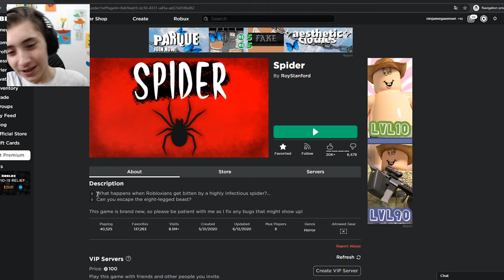ROBLOX SPIDER... (je suis l'araignée)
WESH!? C'EST QUOI CETTE ARAIGNÉE QUI PROVIENT DE SPIDERMAN ! Elle donne pas de POUVOIR mais plutôt nous TRANSFORME en Araignée ! FAUT VITE SE CASSER D'ICI !
Spider est un jeu inspiré de Piggy mais donc aussi inspiré de Granny et tous les autres jeux du type Piggy (Bakon, Ronald, Puppet, etc) ! Spider est... une Araignée Humaine ! Enfin je veux dire Spider est une araignée Humaine dans le jeu, pas dans la vrai vie, dans la vrai vie, Spider veut dire Araignée tout simplement ! Spider est plutôt cool comme jeu, je l'aime bien ! MÊME SI IL EST GLOQUE ET FAIT PEUR... ! Sur ce, je vous laisse avec la description du jeu roblox ci-dessous ou sinon je vous laisse regarder la vidéo de Roblox Spider !
Roblox est un jeu de type Sandbox. L'objectif est de construire un jeu pour qu'il soit visité par les autres joueurs. Les joueurs sont libres de construire ce qu'ils souhaitent et de partager leur création avec le reste de la communauté du jeu. Il y a plusieurs types de jeux populaires; courses d'obstacles (Obbys), les Tycoons, les simulations de tir et plusieurs autres.
Les joueurs, lorsqu'ils visitent un jeu, contrôlent leur personnage. Il est possible de modifier l'apparence de celui-ci en achetant divers objets comme des chapeaux, des vêtements, ou encore des visages. Ces objets peuvent être achetés avec des Robux, la monnaie virtuelle de Roblox.
Pour jouer, il faut créer un compte, le mode invité n'étant plus disponible depuis octobre 2017.
L'intégralité du jeu est modifiable, il est possible de créer ses propres scripts, textures et modèles pour les insérer dans un jeu.

🎇 Processeur: Intel Core i7 8700
🧨 Carte Graphique: GeForce GTX 1060
🎫 RAM: 16 Go
⌨ Clavier: Acer
🖥 Marque du pc: Acer Nitro 50 (bureau et non portable)